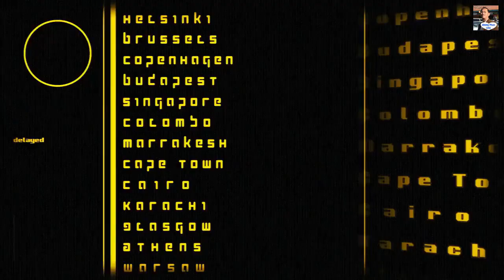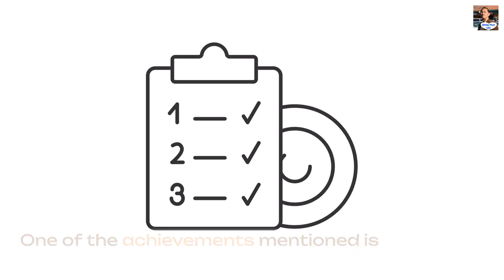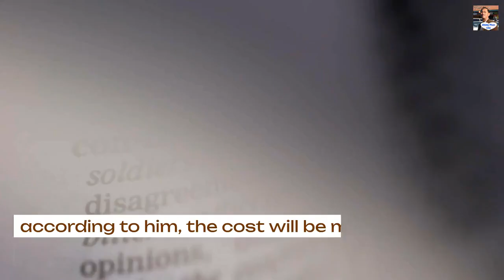The new Super Dam 3 times larger than the Three Gorges Dam. China New Nightmare?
1. Beauty & Personal care. Shop and save at the best prices.
2. Amazon last-minute Deals & Save. Shop and save at the best prices.
3. Amazon Home Supplies. Shop and save at the best prices.
4. Amazon Pet Supplies. Shop and save at the best prices.
5. Electronic Accessories. Shop and save at the best prices.
6. The Best EV Charging Station. Shop and save at the best prices.
7. The Best Tesla Wall Charger. Shop and save at the best prices.

Welcome to our YouTube video on China's Mega Dam, a new nightmare beyond the Three Gorges Dam! In this eye-opening visual journey, we explore the construction and implications of a colossal New Super Dam that dwarfs the renowned Three Gorges Dam in size and magnitude.

Prepare to be astounded as we delve into the mindboggling dimensions of China's latest engineering marvel, a dam three times larger than the iconic Three Gorges Dam. Discover the immense challenges faced during its planning and construction, as well as the potential environmental, social, and economic consequences it brings to the region and beyond.

Join us as we provide an unprecedented behind-the-scenes look at the New Super Dam's awe-inspiring construction process. Witness the labor-intensive efforts, technological innovations, and remarkable feats of engineering that have made this project a true architectural wonder.

Explore the contentious debates surrounding the construction of such a massive structure and its impact on ecosystems, displacement of communities, and hydrologic patterns. We will shed light on the concerns raised by environmentalists, local communities, and global organizations regarding the long-term sustainability and associated risks of this ambitious venture.

By watching this video, you gain a deeper understanding of the scale and complexity that accompanies China's pursuit of these mega-infrastructure projects. Brace yourself for an in-depth analysis that goes beyond surface-level discussions, offering a comprehensive examination of the implications for the surrounding environment, local populations, and geopolitics.

Don't miss out on this opportunity to expand your knowledge about global engineering marvels and their broader significance in today's world. Click play now to embark on a thought-provoking journey as we uncover the captivating story of China's Mega Dam - the new nightmare beyond the already colossal Three Gorges Dam!